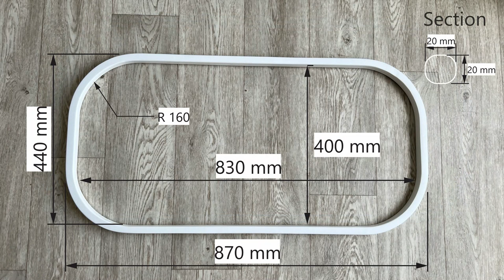DIY Macrame Baby Cradle Tutorial │ Baby Macrame Bassinet │ How to Make Baby Cradle Macrame Swing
In this video I will show you how to make such a baby cradle 👼 Еveryone can make this baby cradle with a very spectacular beautiful weaving thanks to my step-by-step video tutorial!  I will show you all the secrets of creating this cradle😉
If you would like to donate to the development of the channel, you can do so by following this link::
Or you can buy SUPERTHANKS
MATERIALS:
- 654 m of 5 mm thick cotton cord
- metal loop (I use size #13)
- set of wooden parts (see video for detailed diagrams):
1. ring with a diameter of 20 cm
2. ring with a diameter of 35 cm
3. frame 87х44 cm
4. cradle bottom (87х44 cm) with holes